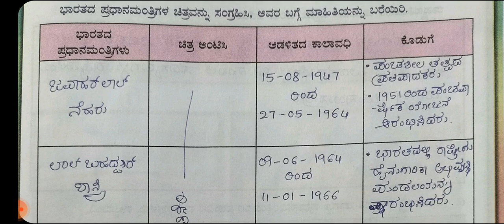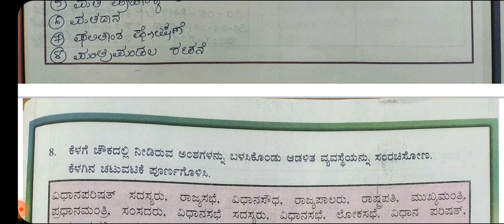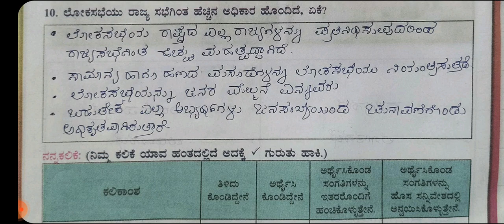7th standard social kalika balavardane answer kalikapala 15 # 7ನೇ ತರಗತಿ ವಿಜ್ಞಾನ ಕಲಿಕಾ ಬಲವರ್ಧನೆ ಉತ್ತರ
7th standard social kalika balavardane answer kalikapala 15 # 7ನೇ ತರಗತಿ ವಿಜ್ಞಾನ ಕಲಿಕಾ ಬಲವರ್ಧನೆ ಉತ್ತರ